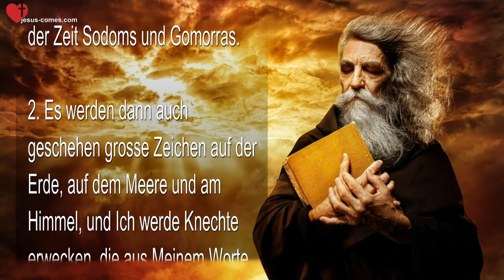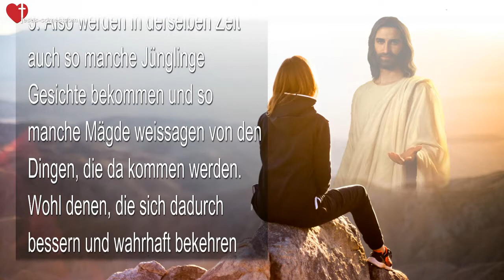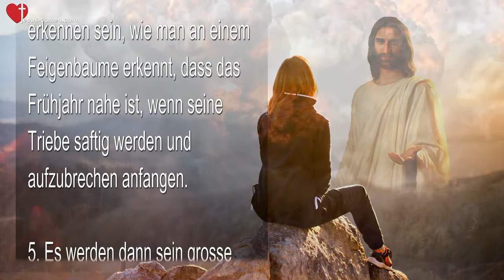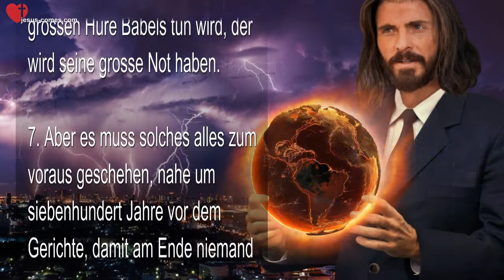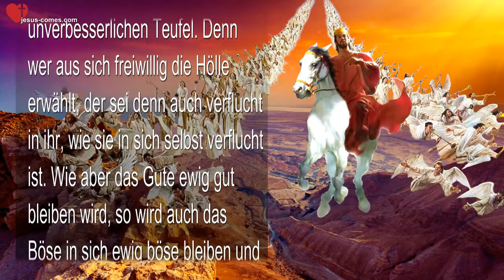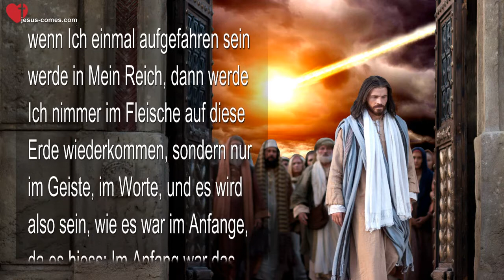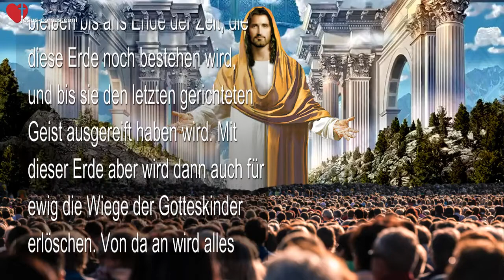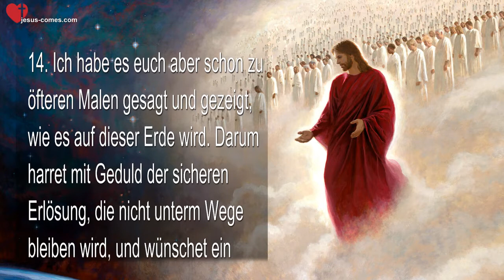Rhema 18 09 2022 ❤️ Das Grosse Gericht der Jetztzeit Jesus Christus erläutert durch Jakob Lorber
GEJ06-174

174. Kapitel - Die Voraussage des grossen Gerichtes der Jetztzeit

174,1. (Der Herr:) „Wie es aber gehen wird mit dem Gerichte Jerusalems, so wird es auch gehen mit einem künftigen, grossen Weltgerichte, wenn Ich der grossen Hure Babels ein völliges Ende machen werde. Es wird aber das sein ein Gericht wie zu der Zeit Noahs und wie zu der Zeit Sodoms und Gomorras.

174,2. Es werden dann auch geschehen grosse Zeichen auf der Erde, auf dem Meere und am Himmel, und Ich werde Knechte erwecken, die aus Meinem Worte weissagen und mehrfach verkünden werden das kommende Gericht. Aber der Hochmut der Menschen wird sie nicht anhören, und so er sie auch anhören wird, da wird er ihren Worten doch nicht glauben, sondern sie als Narren verlachen. Aber eben das wird ein sicherstes Zeichen sein, dass das grosse Gericht sicher und ganz gewiss eintreffen wird das durchs Feuer verzehren wird alle Täter des Übels.

174,3. Also werden in derselben Zeit auch so manche Jünglinge Gesichte bekommen und so manche Mägde weissagen von den Dingen, die da kommen werden. Wohl denen, die sich dadurch bessern und wahrhaft bekehren werden!

174,4. Es wird aber das also leicht zu erkennen sein, wie man an einem Feigenbaume erkennt, dass das Frühjahr nahe ist, wenn seine Triebe saftig werden und aufzubrechen anfangen.

174,5. Es werden dann sein grosse Kriege vereinzelt unter den Völkern, und es wird ziehen ein Volk wider das andere; auch wird dann eine grosse Teuerung sein, und es werden entstehen allerlei pestilenzartige Krankheiten, wie sie unter den Menschen bis jetzt noch nie bestanden. Auch werden vorangehen grosse Erdbeben, auf dass sich die Menschen dadurch zur Busse und zur Liebetätigkeit ermahnen sollen. Wohl denen, die sich danach kehren werden!

174,6. Aber gar viele werden sich nicht daran kehren und werden das alles den blinden Kräften der Natur zuschreiben, und die Weissager werden Betrüger gescholten werden, und viele wird man um Meines Namens willen in die Kerker werfen und ihnen unter grossen Strafandrohungen verbieten, in Meinem Namen zu reden und zu verkünden ein kommendes Gericht. Wer da nicht nach dem Willen der grossen Hure Babels tun wird, der wird seine grosse Not haben.

174,7. Aber es muss solches alles zum voraus geschehen, nahe um siebenhundert Jahre vor dem Gerichte, damit am Ende niemand sagen kann, er sei nicht hinreichend ermahnt worden. Von jetzt an aber werden nicht volle 2000 Jahre vergehen, bis das grosse Gericht auf der Erde vor sich gehen wird; und das wird dann ein offenbar jüngstes, aber zugleich auch letztes Gericht auf dieser Erde sein.

174,8. Von da an erst wird das Paradies auf die Erde gesetzt, und ein Wolf und ein Lamm werden friedsam in einem Stalle wohnen und miteinander aus einer Schüssel essen.

174,9. Es wird gegen die Nähe des Gerichtes aber auch zu sehen sein das Zeichen des Menschensohnes am Himmel, das heisst der Himmel im Menschen wird Mich als den alleinigen Herrn Himmels und der Erde anerkennen, und des Menschen Seele wird Mich preisen und sehr loben.

174,10. Aber das ist dann noch nicht die Vollendung des Menschen. Aber wenn Ich dann licht und helle in den Wolken der Himmel mit allen Himmelsmächten unter dem Schalle wie von vielen Kriegs- und Gerichtsposaunen im lebendigen Worte vor allen Menschen auftreten werde im wahren Himmel, der im Herzen der Menschen ist, dann ist das Gericht der Welt da.

174,11. Der rechte Mensch wird dann eingehen in Meine Herrlichkeit, und die Täter des Übels werden verzehrt werden vom Feuer Meines gerechten Zornes und eingehen in das Reich ihrer bösen Werke, das da bereitet ist für alle unverbesserlichen Teufel. Denn wer aus sich freiwillig die Hölle erwählt, der sei denn auch verflucht in ihr, wie sie in sich selbst verflucht ist. Wie aber das Gute ewig gut bleiben wird, so wird auch das Böse in sich ewig böse bleiben und die ewige, gerichtete Unterlage sein, die Mir ewig als Fussschemel zu dienen haben wird.

174,12. Ich Selbst aus Meiner urgöttlichen Persönlichkeit aber werde niemanden richten, sondern das alles wird tun Mein Wort, das Ich zu euch geredet habe. Denn wenn Ich einmal aufgefahren sein werde in Mein Reich, dann werde Ich nimmer im Fleische auf diese Erde wiederkommen, sondern nur im Geiste, im Worte, und es wird also sein, wie es war im Anfange, da es hiess: Im Anfang war das Wort, das Wort war bei Gott, und Gott war das Wort.

Text, Audio & Verwandte Themen zu Videoinhalt... Folgt in Kürze